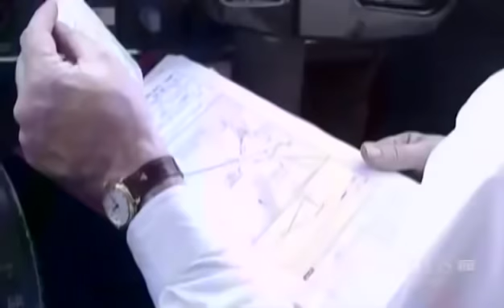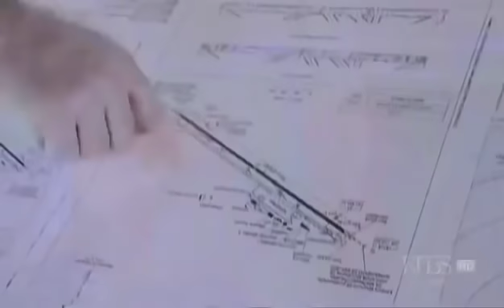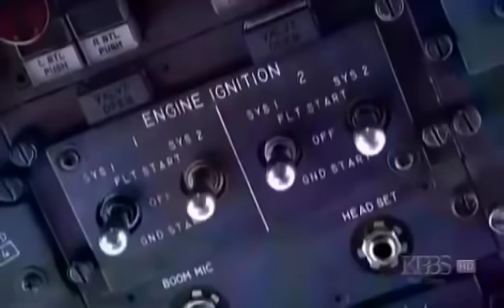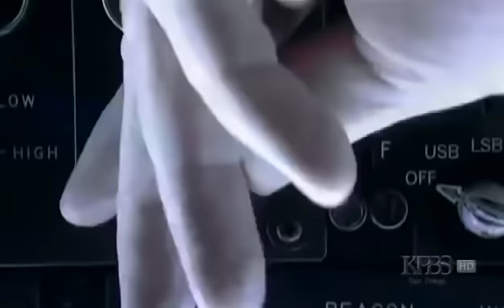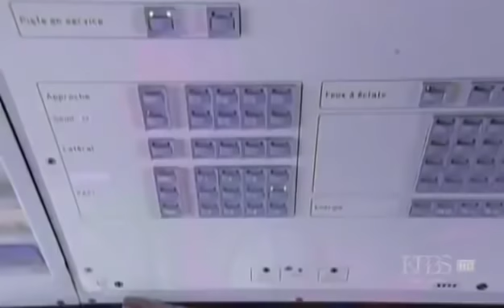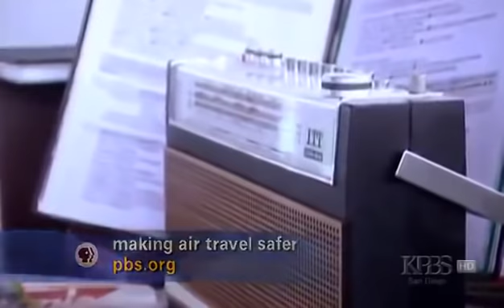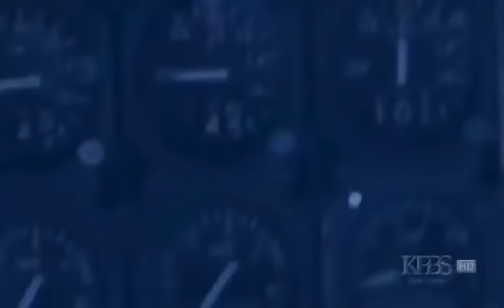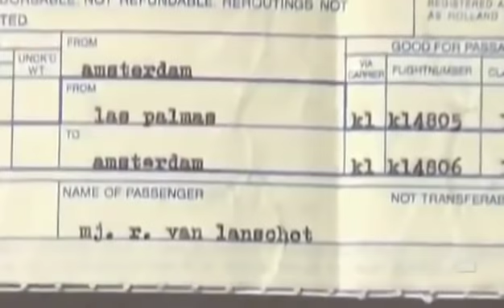The Deadliest Plane Crash